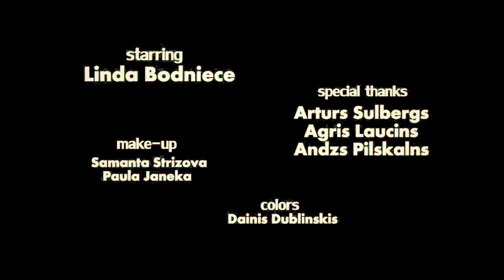REZarin feat Roxanne Barton Safe In My Arms Official Music Video